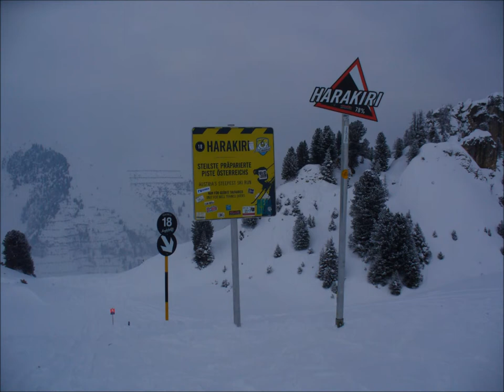Zillertal (Arena & Penken) in Austria winter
It's a little film and few photos about skiing in Zillertal (Arena and Penken region).